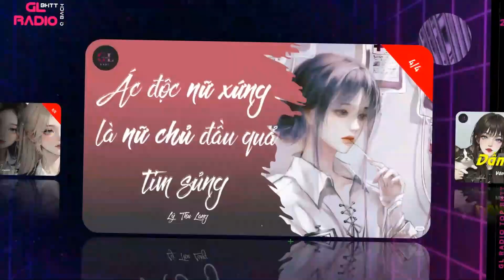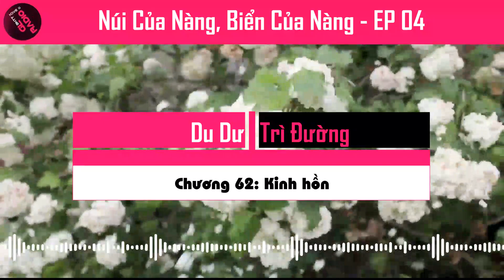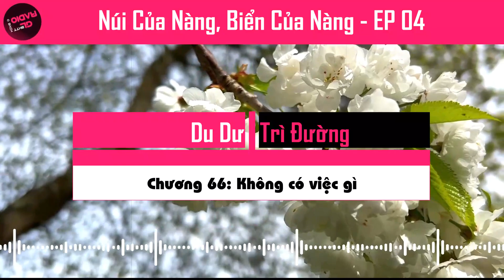EP.4 - Núi Của Nàng, Biển Của Nàng - Phù Hoa - [Bách Hợp - Thanh Xuân - Vườn Trường]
- Tác phẩm: Núi Của Nàng, Biển Của Nàng
- Tác giả: Phù Hoa.
- Nhân vật chính: Du Dư, Trì Đường
- Thể loại : Bách Hợp, Đô Thị, Thanh Xuân Vườn Trường
- Tình trạng: Hoàn Thành
- Độ dài: 79 chương chính văn + 5 chương phiên ngoại + 1 chương extra
- Editor: Fukahi

Tracklist 4:
0:00:00 - Phần 4
0:00:18 - Núi Của Nàng, Biển Của Nàng
0:00:45 - Chương 55: Tuyết phủ
0:09:11 - Chương 56: Nặng nề
0:19:21 - Chương 57: Bạn cũ
0:28:55 - Chương 58: Suốt đêm
0:39:31 - Chương 59: Tật xấu
0:49:08 - Chương 60: Nói chuyện
0:58:41 - Chương 61: Động thủ
1:09:12 - Chương 62: Kinh hồn
1:22:16 - Chương 63: Kết thúc
1:31:55 - Chương 64: Thu âm bài hát
1:41:45 - Chương 65: Sự cố kinh người
1:52:42 - Chương 66: Không có việc gì
2:02:19 - Chương 67: Phòng bệnh
2:13:39 - Chương 68: Tháng bảy
2:23:45 - Chương 69: Đứng ven đường
2:33:59 - Chương 70: Phương xa
2:43:51 - Kết thúc GL Radio

✅ GL Radio xin chân thành cảm ơn, mọi người ủng hộ nha!
⛔ Nếu bạn không thích thì lướt qua nha!
✅ Mãi Yêu Nha!!
💟 Nếu bạn thích những video của kênh GL Radio, có thể Donate mời kênh GL Radio 1 ly cafe tại đây nhé:
🔸 Chủ tài khoản: TRAN THI THANH XUAN
🔸 Ngân hàng Techcombank
© Bản Quyền Thuộc Về "Top BHTT - GL Radio"
© Copyright by "GL Radio - Q Back - BHTT" “Do not Reup”